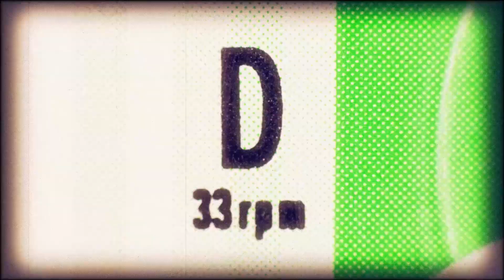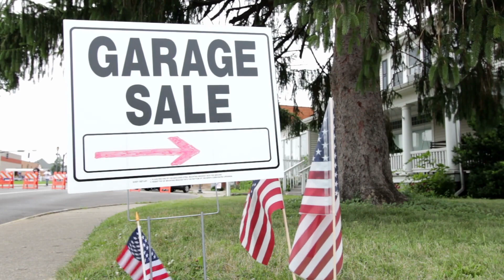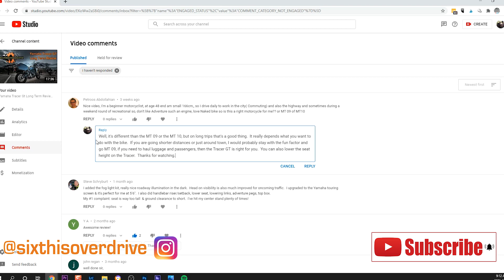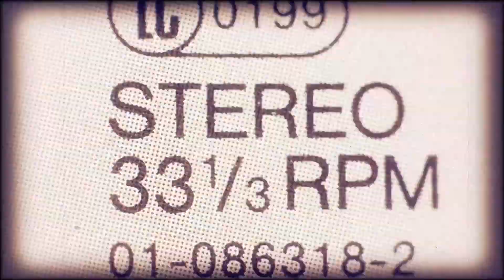TOO MANY RECORDS? When is enough, enough? Collectors VS Listeners.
Are you a vinyl collector, or do you like listening to records instead of having them in a collection and never listening to them.  Are you an audiophile who just really appreciates the analog sound?  How many records are too many?
Put your comments below, I'd love to hear your opinions.